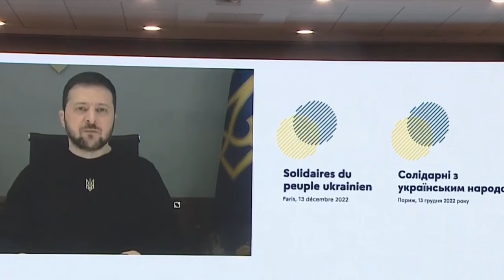Putin Brutal Warning to NATO has Macron in Panic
On Thursday, the Russian president raised the stakes in a state-of-the-nation address. Should the world be concerned about his threats?
Welcome everyone, in today's video; we’re going to tell you Putin Brutal Warning to NATO has Macron in Panic
President Vladimir Putin has threatened to use nuclear weapons if Western powers deploy troops within striking distance of Russia.
His statements in a state-of-the-nation address on Thursday were similar to those of Dmitry Medvedev, a Putin supporter who served as Russia's president from 2008 to 2012 and prime minister until becoming a top security official in 2020.
Throughout the Ukraine conflict, Medvedev has threatened nuclear war and written several social media postings hurling obscenities and threats at Western leaders and states.
Putin has now upped the ante, replying to French President Emmanuel Macron's assertion on Monday that the deployment of European troops to Ukraine cannot be "ruled out".
Putin made his warnings at his annual national address, which was carefully choreographed and televised live, resulting in soundbites and quotes that Russian media would likely repeat and remark on for days.
The West has "announced the possibility of sending Western military contingents to Ukraine," Putin stated on Thursday. "The consequences for potential interventionists will be far more tragic."
"They should finally know we have weapons capable of hitting targets on their land. Everything the West comes up with raises the genuine threat of a battle involving the use of nuclear weapons, and thus the downfall of civilization," he stated.
Moscow boasts the world's largest nuclear arsenal, which includes a new generation of hypersonic missiles and several times more tactical nuclear warheads than the entire Western world.
"Now it is Putin who clearly draws a red line about using the nukes," Kushch said, adding that Macron had pressed Putin on when Moscow would be prepared to launch the nukes.
'Nothing new.'
Boris Bondarev, a senior Russian diplomat who abandoned his position to oppose Moscow's full-scale invasion of Ukraine, saw "nothing new" in Putin's ominous speech.
The warnings were Putin's "usual scares and a projection of his own unrealised desires on the West," according to Bondarev, who worked in the United Nations headquarters in Geneva until 2022.
This was not the first time Moscow had shown its teeth in a fight with the US and Europe.
Nikita Khrushchev, the Soviet leader, beat his shoe on the stage at the United Nations headquarters in New York in 1960, raving about "toady American imperialism" and promised "further interventions".
Two years later, Khrushchev instigated the Caribbean Missile Crisis, which almost resulted in a nuclear holocaust.
Soviet authorities in the late 1970s and early 1980s constantly hinted at the danger of nuclear war until Mikhail Gorbachev initiated his perestroika reforms, which elicited comfort in the West but buried the USSR.